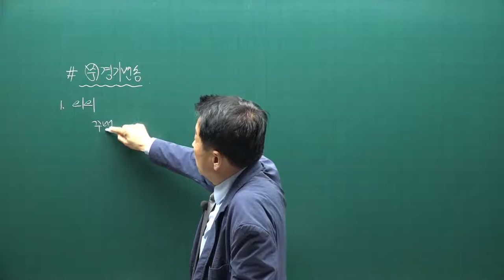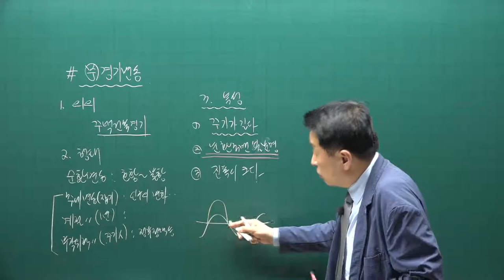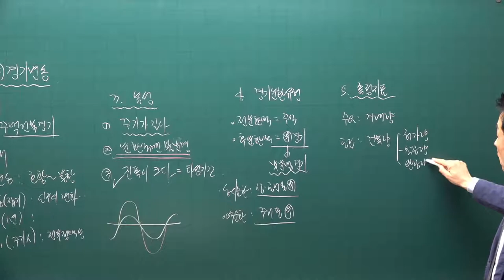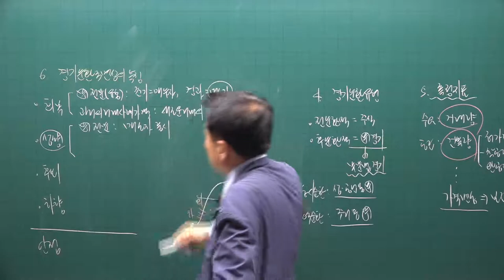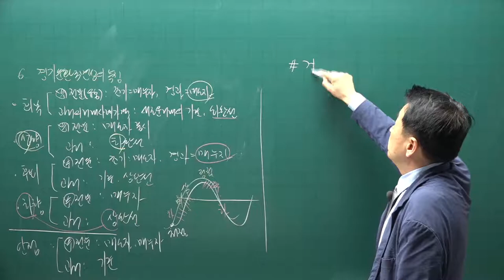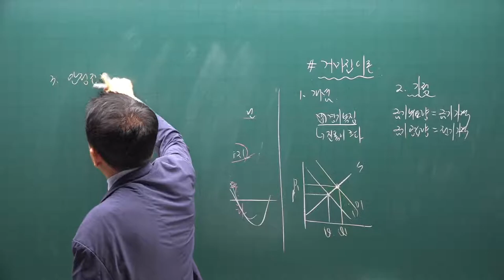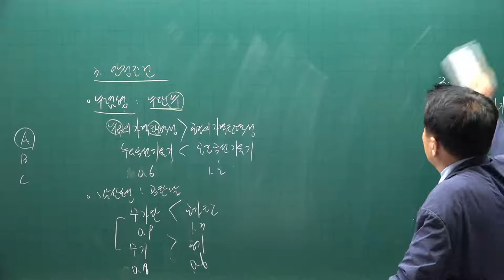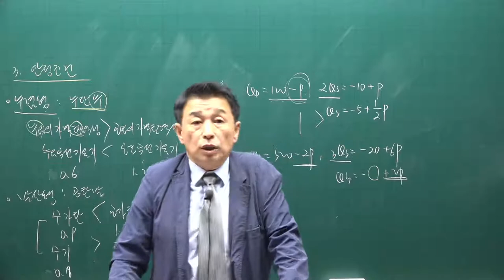[공전무] 2021년 공인중개사 학개론 핵심요약 9강